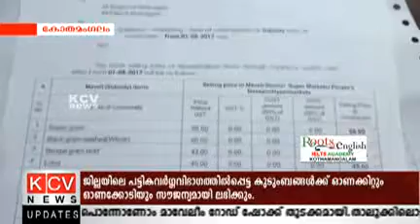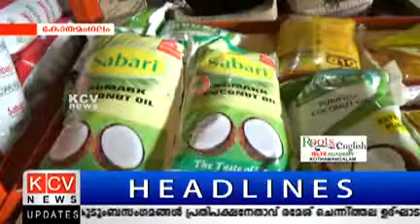Spplyco Coconut oil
സപ്ലൈകോയും കണ്‍സ്യൂമര്‍ ഫെഡ്ഡും വെളിച്ചെണ്ണ വില്‍പ്പന പരിമിതപ്പെടുത്തി.സബ്സിഡിയോടെ വെളിച്ചെണ്ണ വില്‍പ്പന വന്‍ ബാധ്യത വരുത്തിവക്കുമെന്നതാണ് നടപടിക്ക് കാരണം